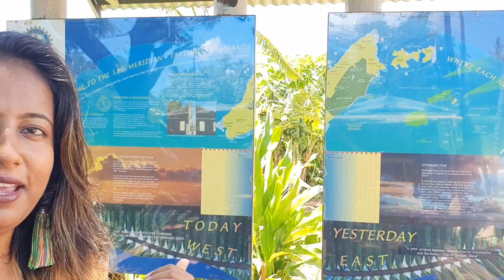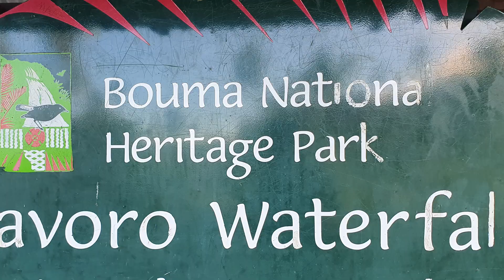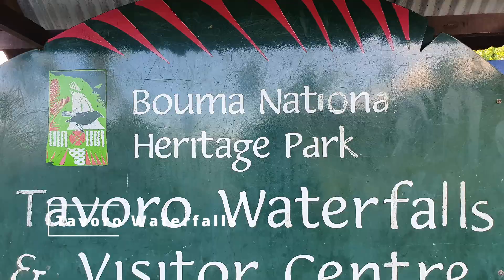Trip to Tavuni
Taveuni is the third-largest island in Fiji, after Viti Levu and Vanua Levu, with a total land area of 434 square kilometres. The cigar-shaped island, a massive shield volcano which rises from the floor of the Pacific Ocean, is situated 6.5 kilometres to the east of Vanua Levu, across the Somosomo Strait.